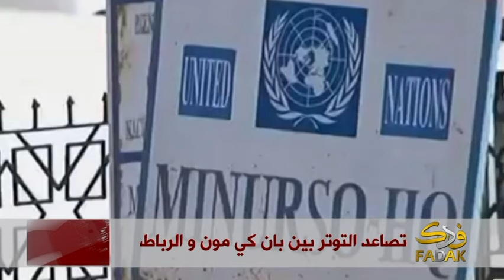نشرة الأخبار المسائية من خدمة فدك الإخبارية 19-03-2016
هشام الأشقر